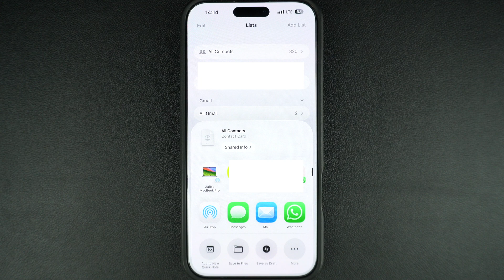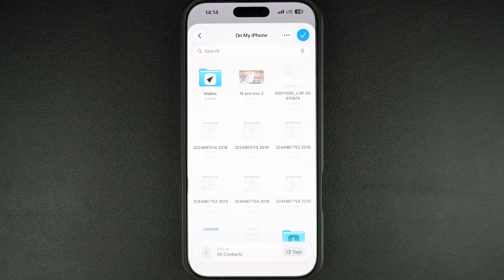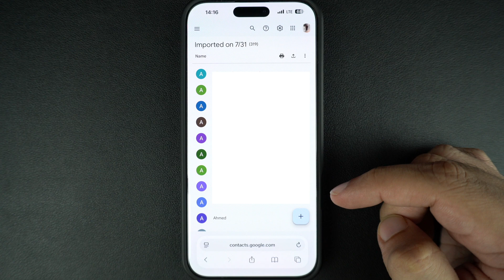How To Export iPhone Contacts To Gmail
In this tutorial, we show you how to export iPhone contacts to Gmail account. This will let you move your contacts to Google Account from an iPhone or iPad in just a few simple steps.